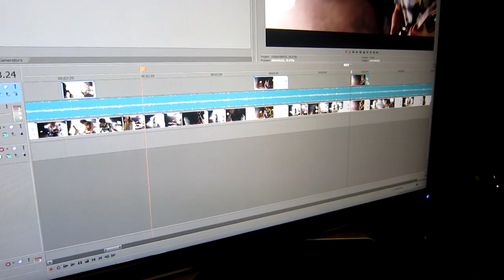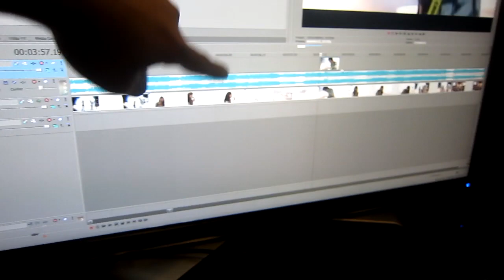You Know A Lot is Being Done (7.22.11 - Day 204)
Vlo Vlone Vlows!
You just got VL'd!